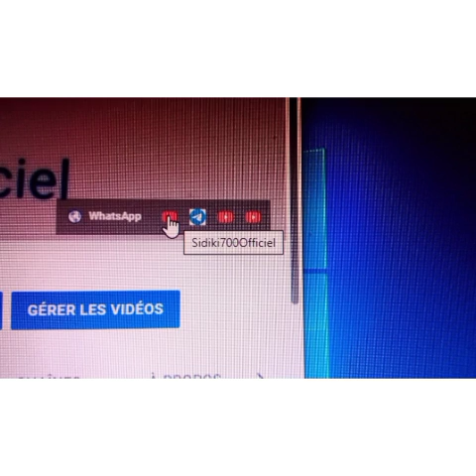YORO SIDIBE Valy Diakité Beté Soma wolo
Ieaké abonne toi notre chaîne youtube oû cette araignée grimpera sur ta tête pendant son sommeil Alors abonnez vous et ne ratez surtout pas la prochaine vidéo dù pas bonne foi et merline coup cette araignée grimpera sur ta tête pendant que tu dormir pas c'est tout pour aujourd'hui nous espérons que vous avez apprécié cette vidéo autant que nous avons aimé la réaliser pour vous n'oubliez pas d'aimer la vidéo de commenter et surtout restez en courant de prochaines vidéos en vous abonnant et en cliquant 📩 🔰Whatsapp (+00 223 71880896 🙅‍♂️🏃‍♂️🕺👆🖕🙏🤝✍️🇲🇱
700OfficielIeaké abonne toi notre chaîne youtube oû cette araignée grimpera sur ta tête pendant son sommeil Alors abonnez vous et ne ratez surtout pas la prochaine vidéo dù pas bonne foi et merline coup cette araignée grimpera sur ta tête pendant que tu dormir pas c'est tout pour aujourd'hui nous espérons que vous avez apprécié cette vidéo autant que nous avons aimé la réaliser pour vous n'oubliez pas d'aimer la vidéo de commenter et surtout restez en courant de prochaines vidéos en vous abonnant et en cliquant